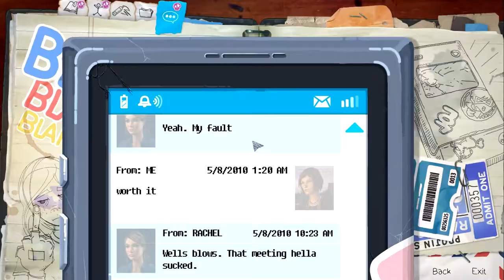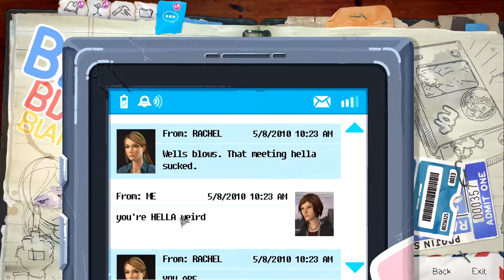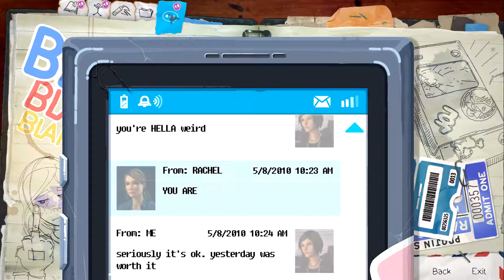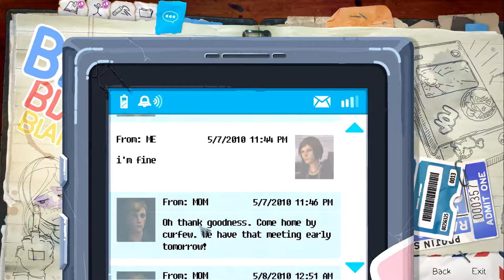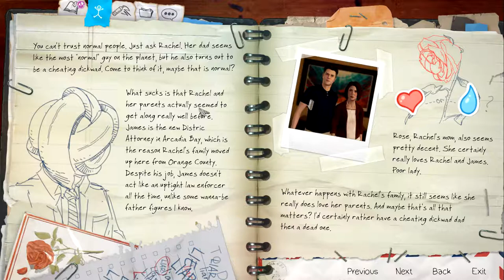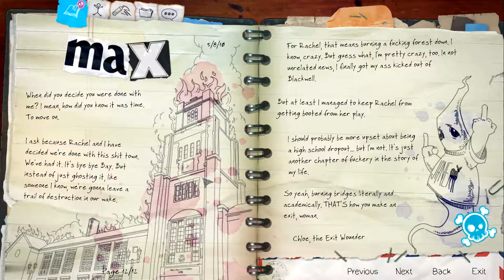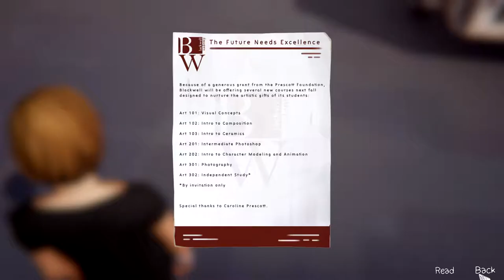Life is Strange: Before the Storm || Part 11 || The Truck!!!